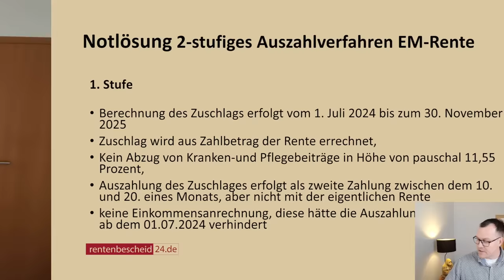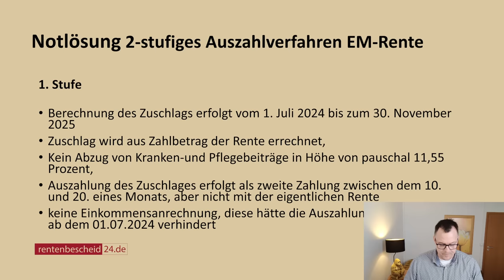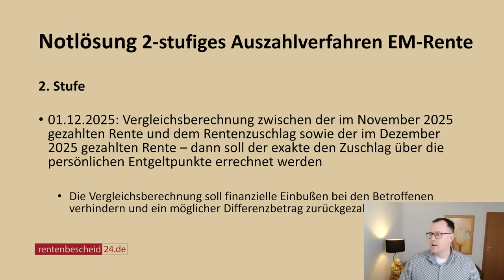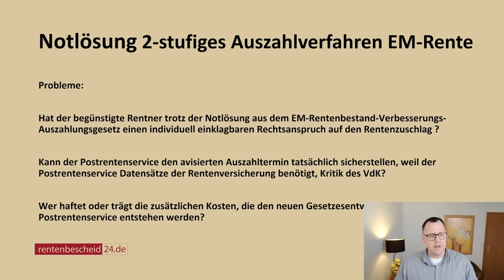Notlösung: 2-stufiges Auszahlverfahren für EM-Bestandsrentner ab Juli 2024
In diesem Video geht es nunmehr um die Hauptfrage, wie der Zuschlag an zusätzlicher Rente für EM-Bestandsrentner ausgezahlt werden soll. Die ganze Sache soll nach dem Willen des Gesetzgebers aus dem EM-Rentenbestandsverbesserungs-Auszahlgesetz durch den Postrentenservice als Zuschlag aus der Nettorente erfolgen. Rentenberater Peter Knöppel hat diese Variante auf verschiedenen Folien aufbereitet.
Wir können nur hoffen, dass die begünstigten Betroffenen das Geld dann ab Juli bis November 2025 schnell und unbürokratisch erhalten. Warten wir die weitere Entwicklung ab.